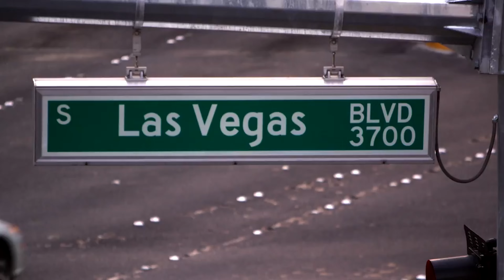Ritechuss Muzic vs Boney Da Savage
Hosted by Miles Low

Featured rappers:
Ritechuss Music vs. Boney The Savage

Filmed by Flash Wilks x King Gas  x Tiana Shai
Executive Produced by King Gas & Damian Hicks